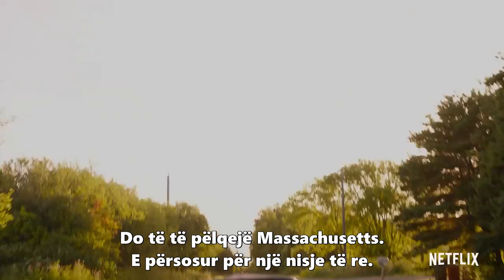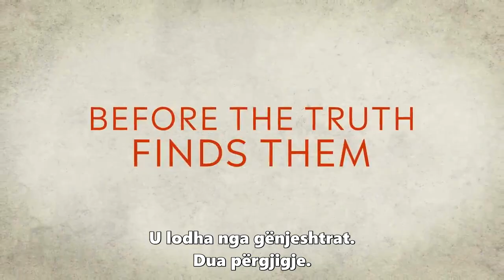Ginny & Georgia | Official Trailer | FILMA24.ai | FILMA & SERIALE ME TITRA SHQIP HD | Netflix